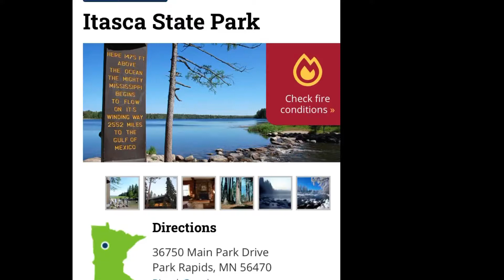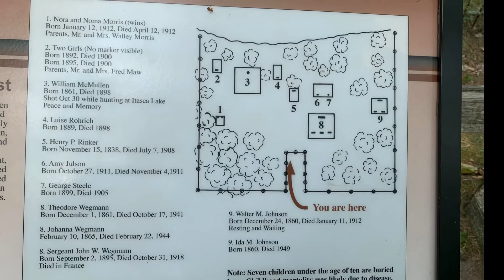8 Lake Itasca State Park Minnesota with a twist